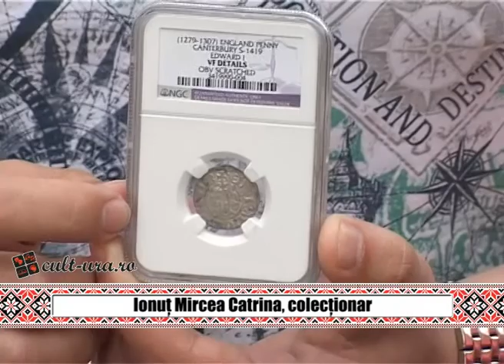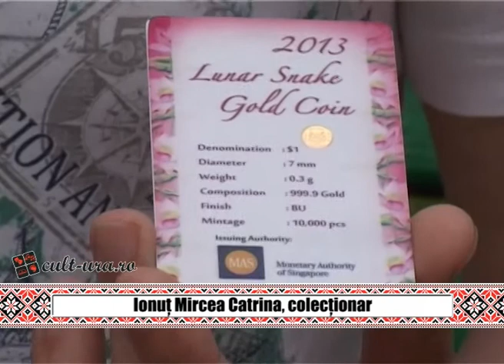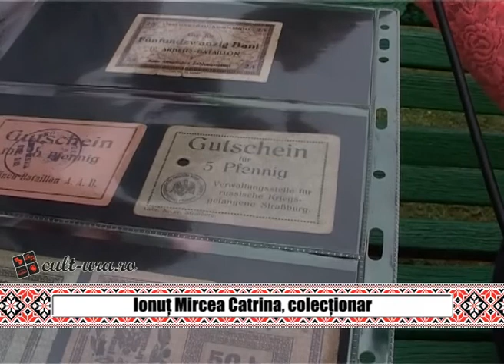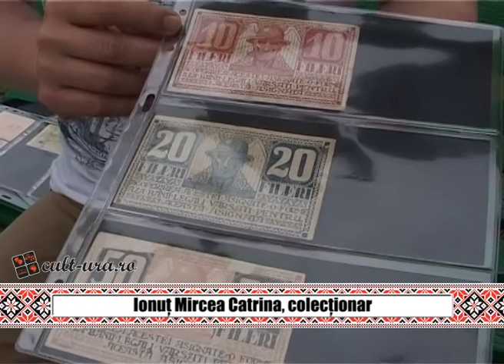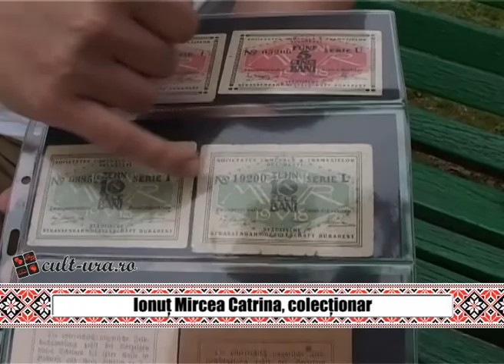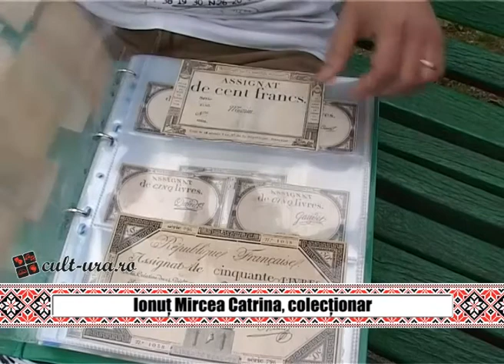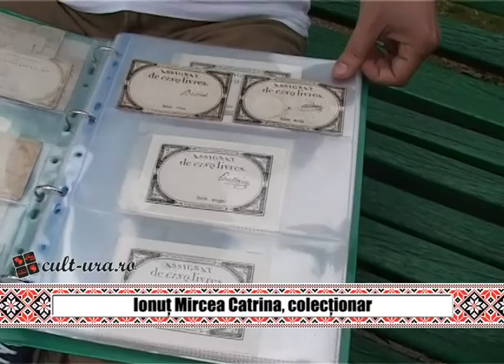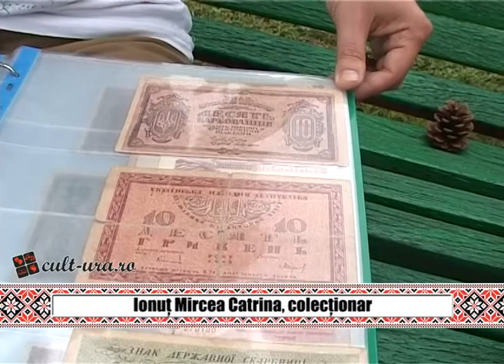Ionuț Mircea, profesorul pasionat de numismatică